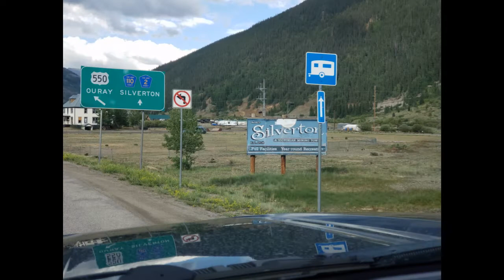01 Silverton Ironton+ 0